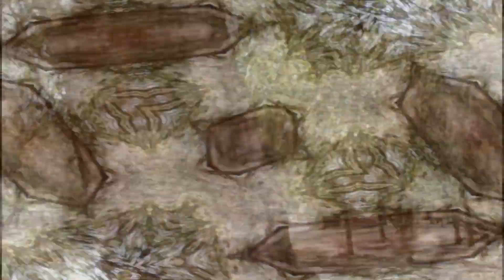فيديوهات فنية فيلم قصير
Musique proposée par La Musique Libre